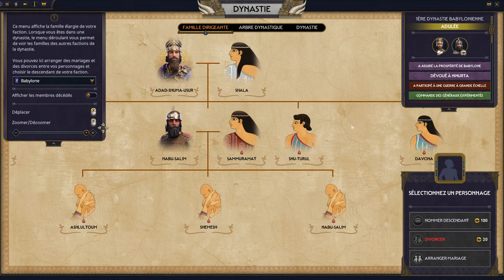#14. Babylone - On développe, on améliore, on bâtit ! - TW Pharaoh Dynasties [FR]